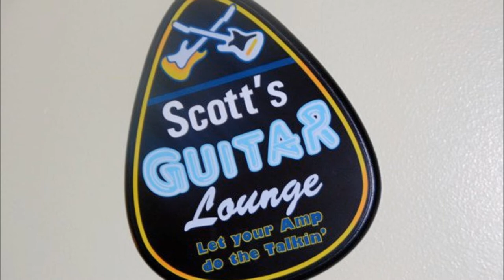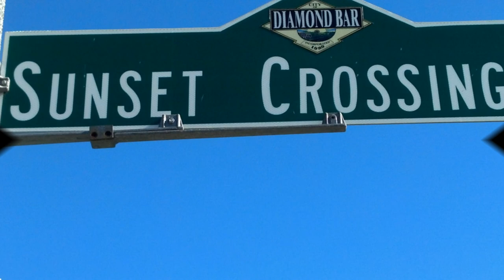Let it Bleed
The Diamond Barbarians cover of The Rolling Stones "Let it Bleed"